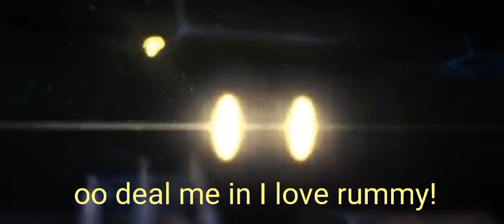my favorite N and USI moments part 1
putting this on my YouTube sence tik tok is being a pain